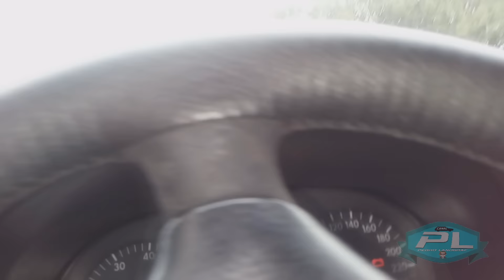PL Backstage #05 - Casa abandonada mal assombrada, Rafaela viu assombração!